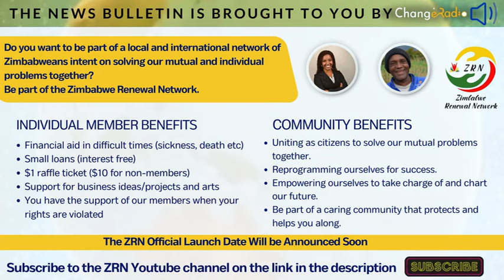Abaphikisayo Bakhuthaza Ukuvimba uMnangagwa Angengezeleli Iminyaka Yakhe Yombuso